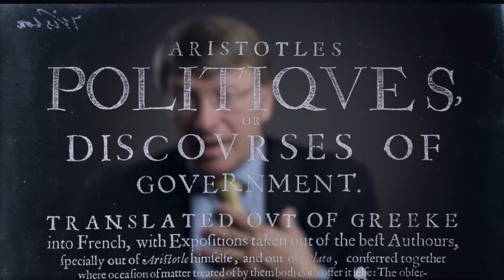Tough Topics in the Classroom | Professor James Stoner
James Stoner, Professor of Political Theory at Louisiana State University, shares insights on the importance of freedom of speech and free inquiry in the academic world.